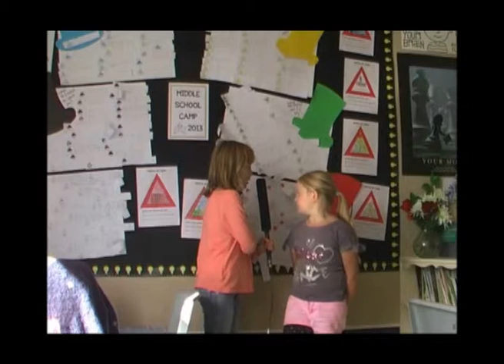Matipo TV 12 April 13